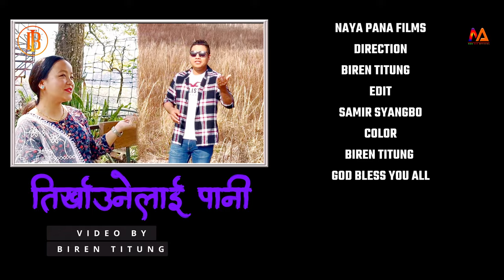तिर्खाउनेलाई पानी / TIRKHAUNE LAI PANI IINew Nepali Christian Song 2023IIBikash Tamang/lakmit lepcha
TIRKHAUNE LAI PANI II New Nepali Christian Song 2023IIBikash Tamang/lakmit lepcha/Nim Babu/Shristi
Video by Biren Titung
Vocal: Bikash Tamang/Lakmit Lepcha
Composer: Bikash Tamang
Lyric/music: Binu Tamang
Arranger/Mix & master : Suman Rai
Recording: Subash sinchuri (SM studio), M.K Rai Studio
Producer: Binu Tamang/namrata ale
Ft: Nim Babu/Shristi Limbu
Camera/Drone: Biren Titung
Assist Camera: Lakpa Tamang, Samir Tamang
Light: Bikash Dahal
Edit: Samir Tamang
Choreographer: Nim Babu/Adhinuk Raj
Design/Color: Biren Titung
MUA:Senji Lama

©Copyrights will be issue if you don't have the permission to post this or use this in any mean necessary.